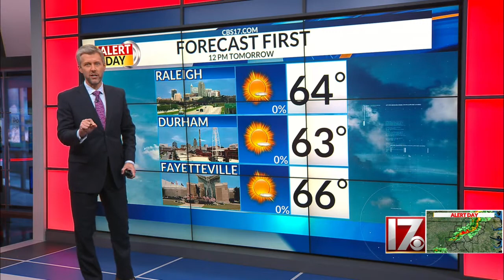Storms bring heavy rains, cause power outages in Central NC